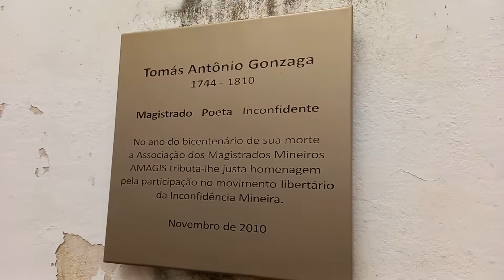MUSEU DE OURO PRETO MG @TUTELOFABRICADOSERRALHEIRO(1)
VISTA INTERNA DO MUSEU DE OURO PRETO MG @TUTELOFABRICADOSERRALHEIRO